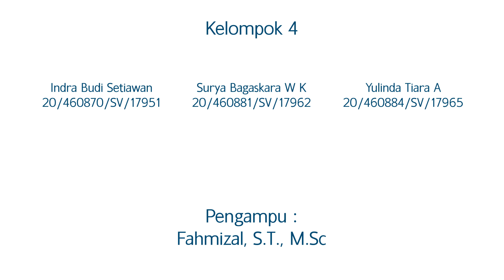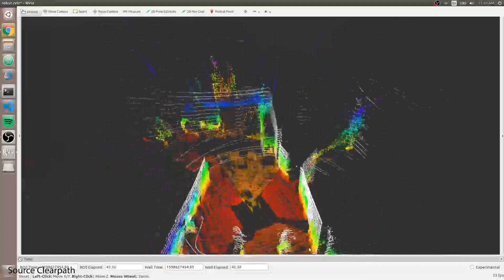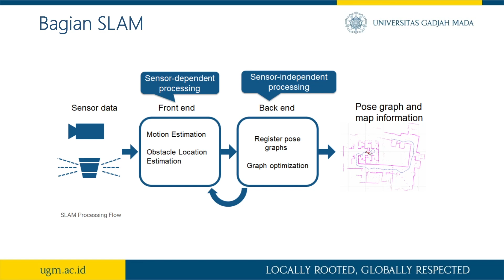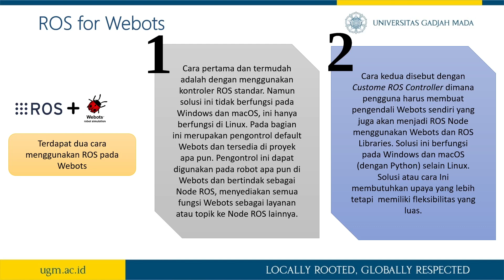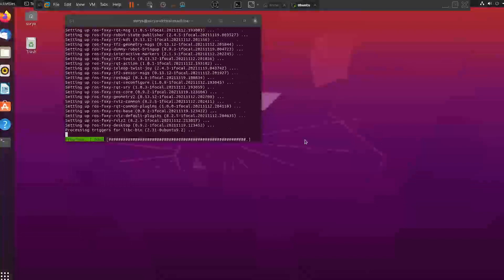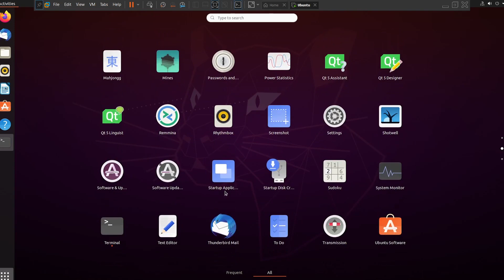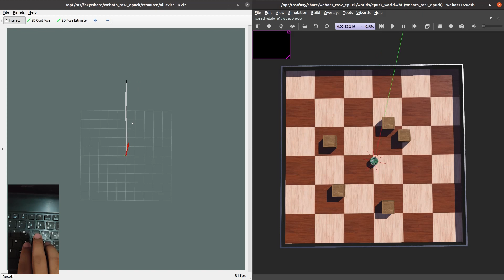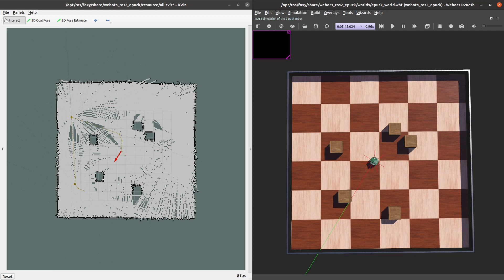Penerapan SLAM dengan ROS menggunakan Webots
Tugas Matakuliah Praktikum Robotika
D4 Teknologi Rekayasa Instrumentasi dan Kontrol (TRIK)

Disusun oleh:
1. Indra Budi S (20/460870/SV/17951)
2. Surya Bagas W K (20/460881/SV/17962)
3. Yulinda Tiara A (20/460884/SV/17965)

Diampu oleh Fahmizal, S.T., M.Sc.
Laboratorium Instrumentasi dan Kendali
Departemen Teknik Elektro dan Informatika
Sekolah Vokasi, Universitas Gadjah Mada